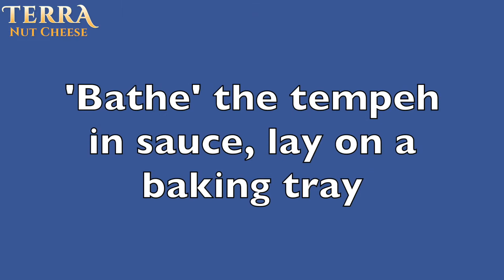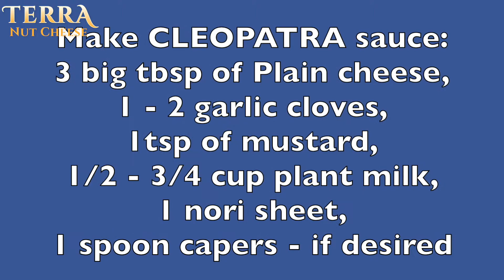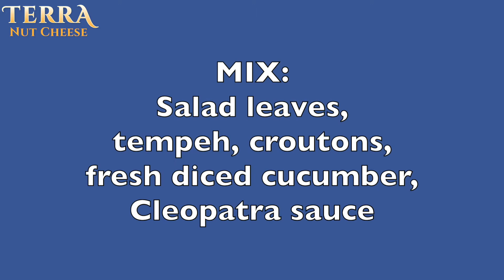Cleopatra Salad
Now that Christmas and New Year’s have passed, chocolate cake and Russian dumplings (in our case) eaten, and I’m craving something light, fresh and energising to kick off the new decade!

Don’t know about you, but I enjoy a good salad, full of greens and vitamins. Of course, as long as it’s tasty and not just boring lettuce leaves. I actually don’t even use lettuce in salad, there are too many other, flavourful leafy greens out there 🌿🌱

This is my version of Caesar salad, and the {oil-free} dressing is seriously to-die-for. The best part: no one had to die for it!

It’s not exactly Caesar... so I decided call it Cleopatra salad. Why not, right!? I believe it's even better than the original Caesar.

The second best thing in this salad - after the sauce lol - is TEMPEH.
Have you ever tried tempeh, by the way? Apparently, a lot of people n New Zealand haven't, but it's quite easy to find in all supermarkets.

It's a traditional Indonesian product, made of fermented soy beans. It's chewy, versatile and delicious. I tried it for the first time in Indonesia only 3,5 years ago, and I still don't understand how I lived my life before that.

Even if you hate salads of any kind, I strongly encourage you to try this: your opinion might just change forever :)

YOU NEED:

For tempeh slices:
1 block of tempeh - 250 g
1/4 cup Tamari or soy sauce
1 tbsp lemon juice
1/2 tsp smoked paprika
1 tbsp date or maple syrup

For Cleopatra dressing:
3 big spoons of Plain cashew cream cheese
1 - 2 fresh garlic cloves
1 tsp mustard
1/2 - 3/4 cup plant milk
1 nori sheet
1 spoon of capers

For the salad:
Rocket, spinach or kale leaves - about 150 g (big bowl)
sliced cucumber
cherry tomatoes - if desired
Slices of whole grain bread for croutons

STEPS:
1. Tempeh slices.
Slice the block of tempeh. Preheat the oven to 170°C (330°F).
In a medium bowl, mix Tamari sauce with lemon juice, smoked paprika and date syrup. Add some chilli powder if you're into spicy stuff (we both are, by the way!)
Bathe tempeh slices in the sauce and lay them on baking sheet on top of a baking tray. Pour some extra sauce on top, make sure to save a little bit for later.
Bake tempeh for 10 minutes on one side, then flip the slices, pour the rest of the sauce on them and bake for another 7 - 10 minutes on the other side, until tempeh is dry and brown.
Let the slices cool down.

2. Make Cleopatra dressing.
In a food processor, mix all the dressing ingredients until the right consistency. Start with 1/2 cup water, add more if you want the sauce to be thinner.

3. Toast slices of wholegrain bread to make croutons. I just use the toaster, but you can toast them in the oven. Dice the bread.

4. In a large bowl, mix leafy greens, cucumbers, tomatoes (if you're using them), cooked tempeh slices and Cleopatra dressing.

5. Top up your salad with croutons, capers and hemp hearts.
Enjoy the freshness!